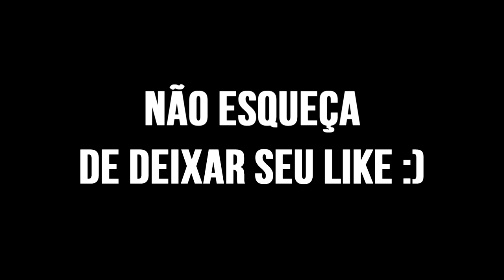CLIPS QUE NÃO APARECERAM NA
Não se esqueça de avaliar o video (乃^o^)乃